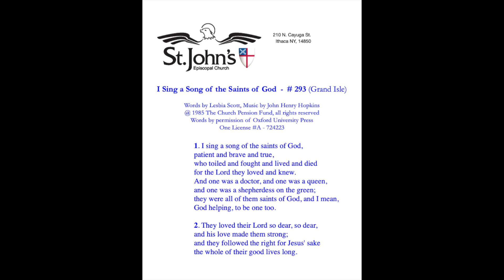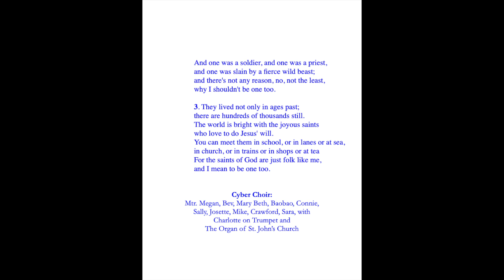I Sing Song of the Saints of God (Grand Isle), Episcopal Hymn # 293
The opening cyber hymn (with trumpet!) for our worship on November 1, 2020, the Feast of All Saints,